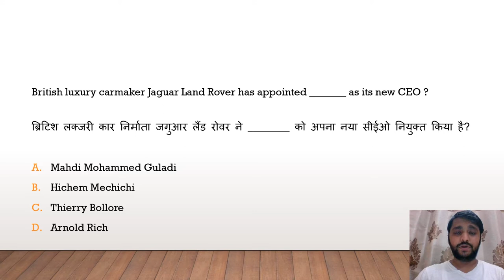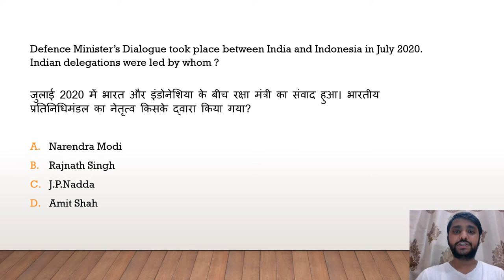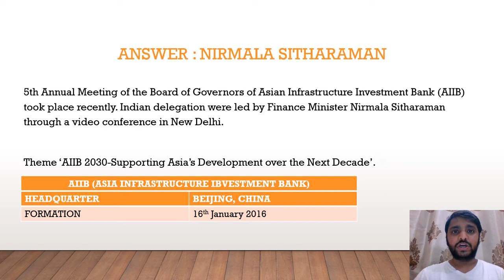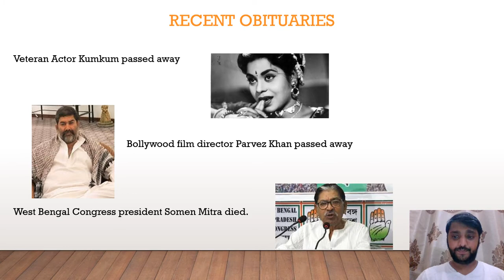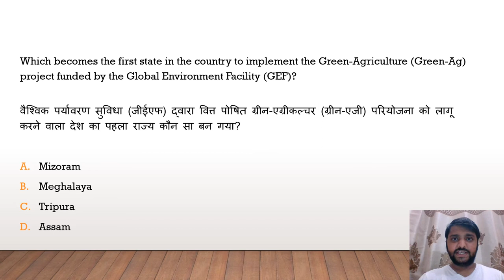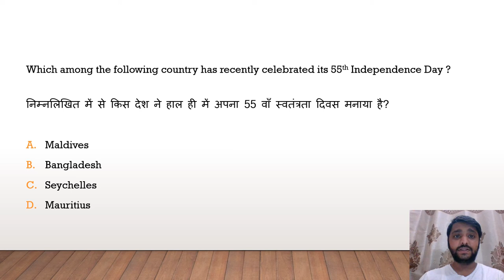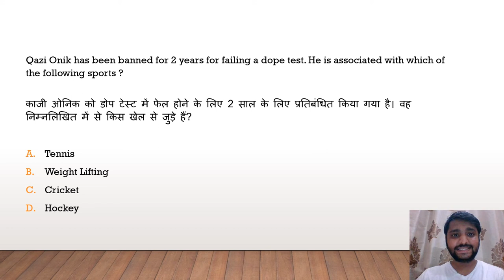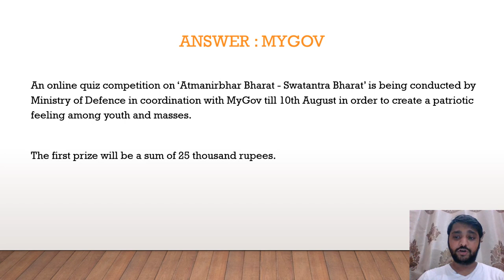WEEKLY CURRENT AFFAIRS | 27th JULY- 1st AUG 2020 | IMPORTANT CURRENT AFFAIRS MCQs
Hi There,

My name is Shantanu Kanaskar. Welcome to my You Tube Channel.

In this video we will cover important current affairs from 27th July - 1st Aug 2020
Topics Covered :
1. Appointments
2. Events
3. Obituaries
4. State Affairs
5. International Affairs
6. Sports
7. National Affairs

Current Affairs is a very vast topic and when you are appearing for any mains exam current affairs plays a very important role in your selection. It gets difficult to remember all important points related to current affairs.
I'm trying to help students to revise important current affairs points in a very short but informative session.
These videos will help you to revise all weekly important points related to current affairs which are mostly asked in all types of government exams.